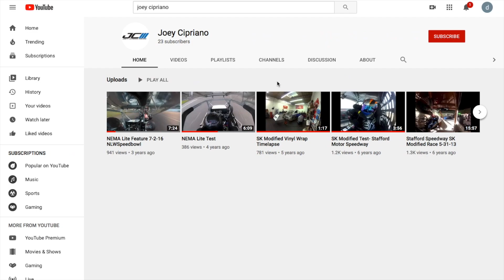ROOKIE STRIPE | Welcome To My Channel